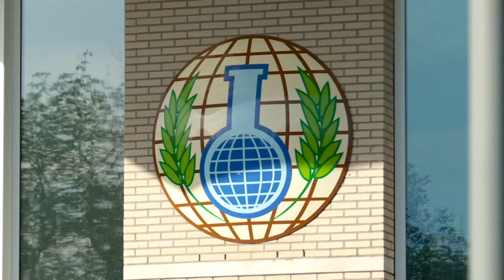Nowitschok-Gifte – Relikte des Kalten Krieges | AFP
Es ist ein besonders wirkungsvolles Gift: Die Substanz, mit der der russische Oppositionspolitiker Alexej Nawalny vergiftet wurde, stammt aus der sogenannten Nowitschok-Gruppe. Sowjetische Wissenschaftler entwickelten das Nervengift zwischen 1970 und 1980 auf dem Höhepunkt des Kalten Krieges.